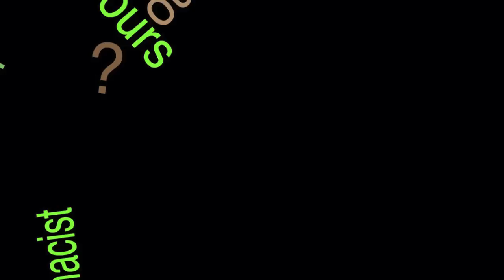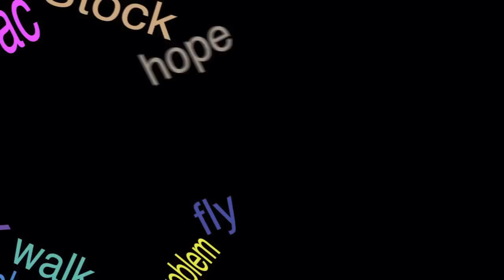The City Is Ours - Aldrich Sabac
I walk my city smilin' but frownin' at the crime in
Every single block poor families grindin'
Flowers and candles on the floor kids dyin'
Peace to the life of Trayvon Martin
And all kids like him around my block
I think about yall and I continue to walk
How it could've been me though I got a degree
But these cops pullin' triggers like bullets are free
And yo I understand the mentality
You either leave Stockton or stay six feet deep
But yall the moon the sun and stars
Let me tell you one time the city is ours
Let me tell you two times the city is ours
And in case you aint hear, the city is ours
I could go on for bars and bars
But you need to remember the city is ours

Whose city is this?
The city is ours, the city is ours, the city is ours

Not political puppets or White supremacist
Corporate capitalist all tryna kill us
But you and me the community
We needa rise up and set our people free
Go get a degree or get organized
Tell the one percent that you're sick of their lies
The work aint about just tryna get by
But getting these bullets out of the sky
Its so easy to leave, say peace and bye
But that brain drain really aint gonna fly
Thats just a bandaid fix to a systemic problem
Yall needa get back if you're tryna solve them
I take a left and I continue to walk
My name is Aldrich Sabac and I am from the Stock
A city of hope a city of dreams
And in my city I always believe.